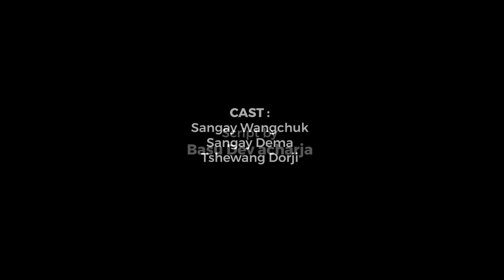Yewongma SangayWangchuk SangayDema.NidupGyeltshen.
Every love story, somehow has a twist, that are visible, yet some are so hard to understand. This mtv is a fictional representation of a love story based in Sherubtse college. It is a story of a boy, who eventually falls in love with a girl to whom he sees for the first time, his first sight was his first love. How ever, as the days passes by, reality hits him hard, he senses that she has a boyfriend. Still then, regardless of that, he tries to pursue her.
He is not going to get down and give up, every time he sees her with another boy, he is sad and frustrated at the same time.

However, he stayed firm for his love and what he got is really shocking. After a long awaiting, he finally discovered that the person who used to stay with her was none other than her friend.

Finally he got her